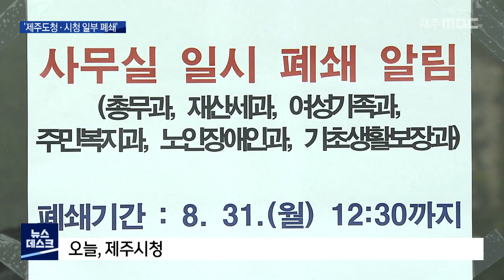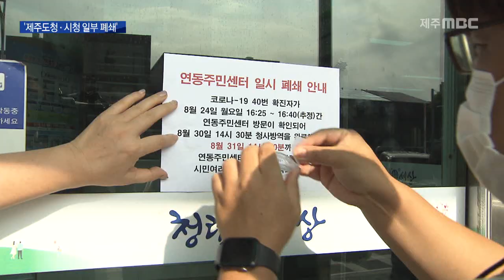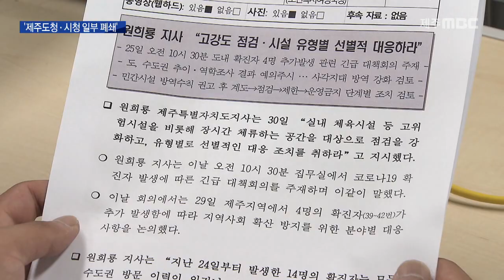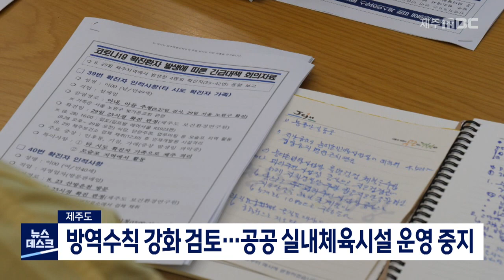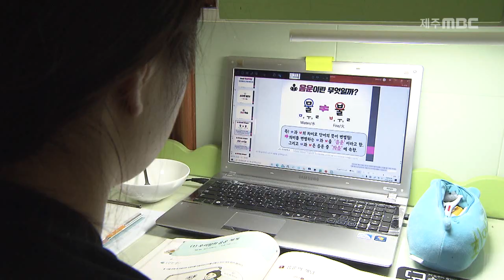2020년8월30일 뉴스데스크 제주